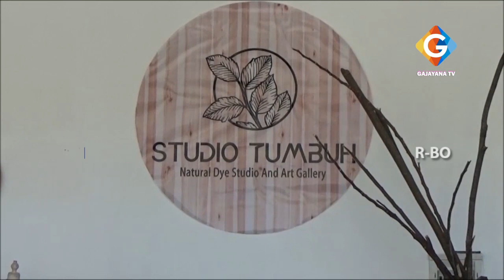ECOPRINT KARYA ANAK MALANG TEMBUS PASAR EKSPOR